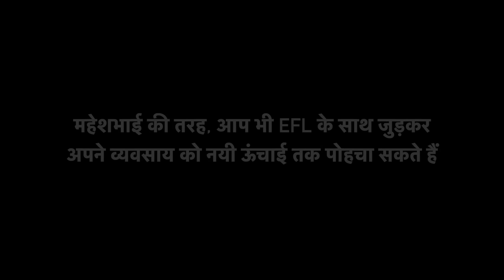Customer Success Story | Loan Against Property | Maheshbhai Gohel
Dreams are an essential part of our lives. Everyone aspires for a better life, better business outcome, better lifestyle and so on…

Meet Mahesh bhai Gohel, a simple man with extraordinary dreams. He always aspired for a better business outcome but didn’t know the way to make his business dreams come true. When his friends and well-wishers advised him to apply for a loan, he was a bit skeptical. He was afraid as this was the first time he was thinking of applying for a loan but once he made up his mind, he applied for a loan with EFL and then there was no looking back. Check out Mahesh bhai’s story.